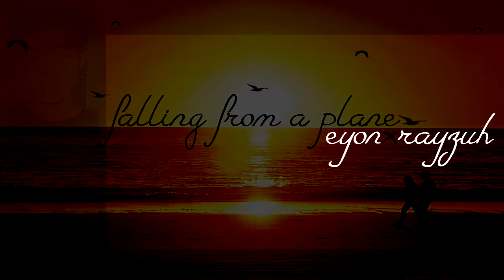Sundar Popo - Falling From a Plane | Rayzuh x Eyon [Prod. Rayzuh]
Cover of 'Falling From a Plane' originally sung by Sundar Popo, done by Eyon & Rayzuh.